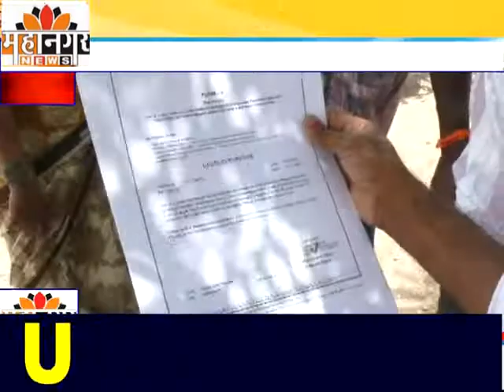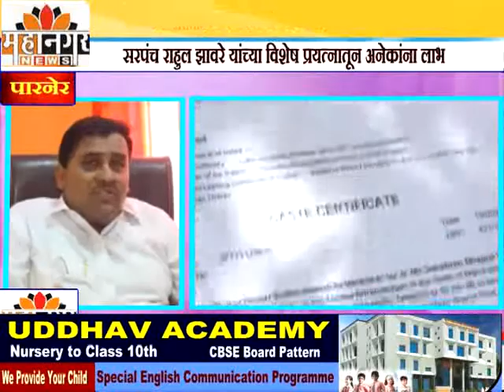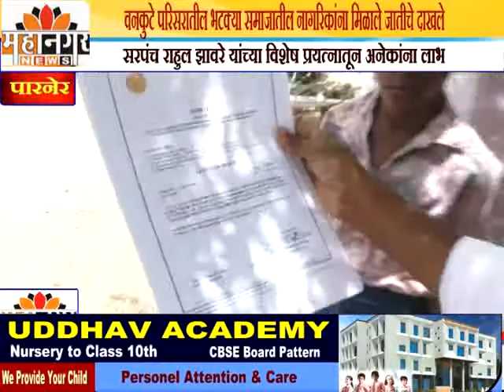महानगर न्यूज - पारनेर तालुक्यातील वनकुटे परिसरातील भटक्या समाजातील नागरिकांना मिळाले जातीचे दाखले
सरपंच राहुल झावरे यांच्या विशेष प्रयत्नातून भटक्या समाजाचा चांगल्या भविष्याचा मार्ग खुला